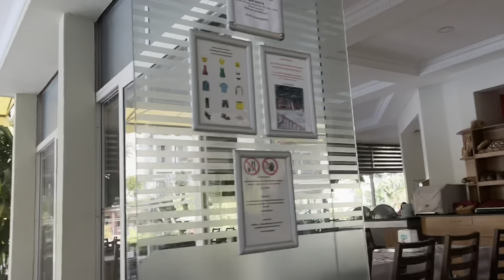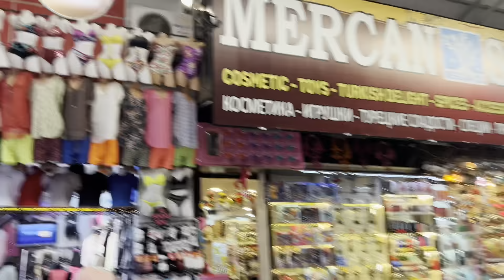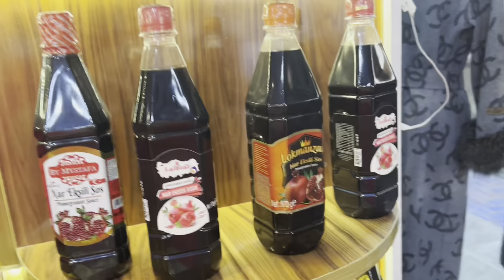турецький базар біля Аланіі